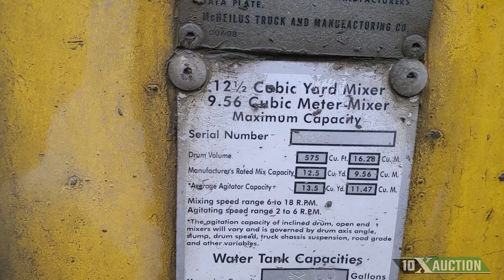1990 MTM Cement Trailer 10X AUCTION (AuctionTime/TruckPaper)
Note: This 1990 MTM Cement Trailer has:
+ Model: CM
+ 12 1/2 Cubic Yard Mixer
+ 3 Chutes Included.
+ Note: 1 Of 2 Identical Trailers Selling, other one is LOT # 7153